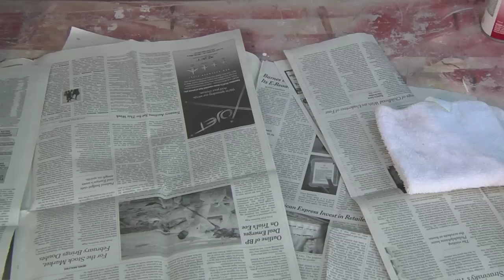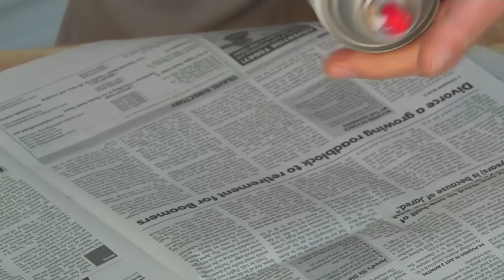How To Use Spray Paint - Ace Hardware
Learn how to prevent drips and get a smooth finish when spray painting. And, learn tips to prevent the can of spray paint from clogging.